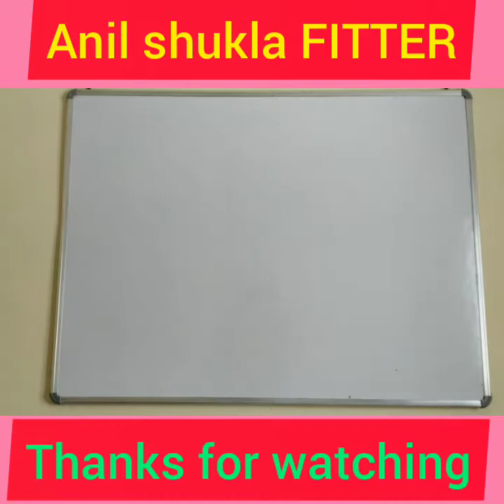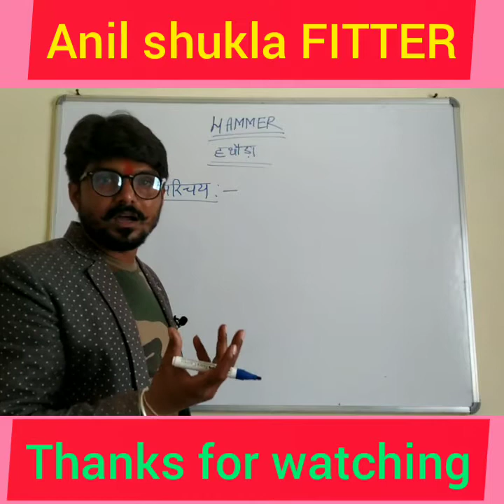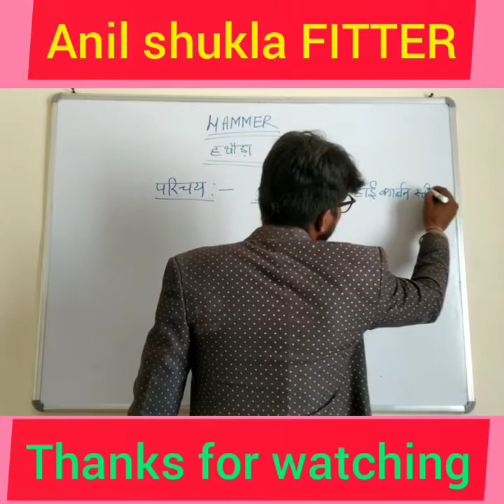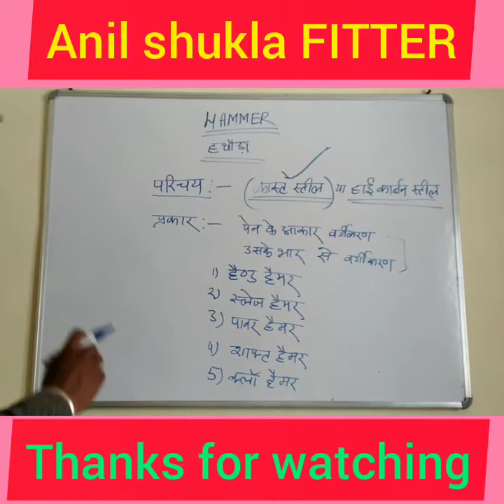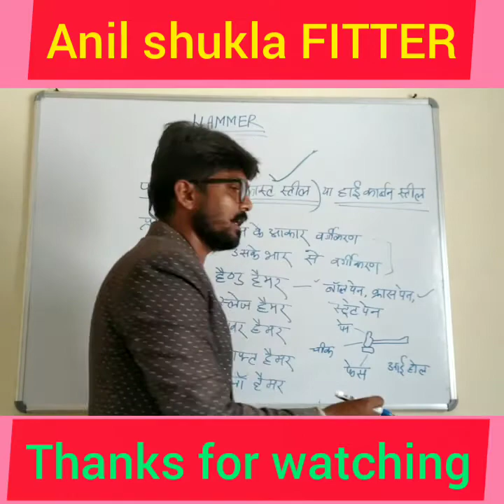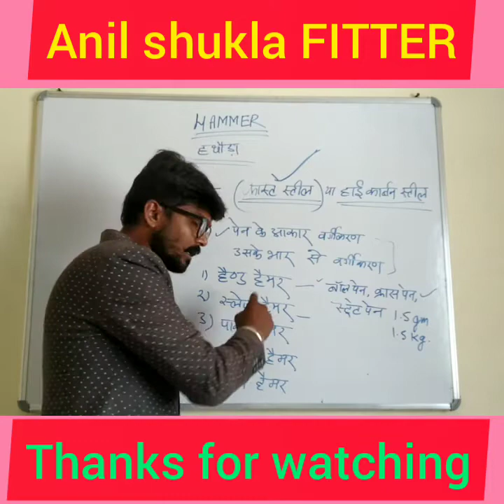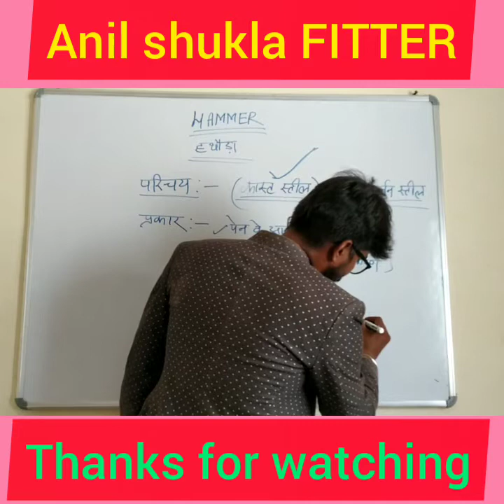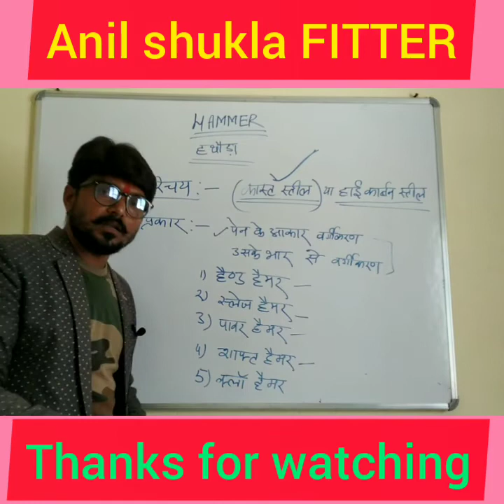Hammer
हथौड़ा एक चोट लगाने वाला औजार है jo ठोकने एवं पीटने हेतु काम आता है। हथौड़े की पहचान इसके भार तथा पीन के आकार से की जाती है। हैमर भिन्न भिन्न पदार्थ के बनाये जाते हैं। फिटिंग शॉप में तथा मशीन शॉप में प्रयोग किए जाने वाले हथौड़े कास्ट स्टील व ड्रॉप फोर्ज कार्बन स्टील के बनते है।

हैमर के भाग:-1 फलक , 2 पीन, 3 चीकू,4 नेत्र छिद्र ,5 वेज् , 6 हैंडल

हथौड़े के प्रकार:-
1 हैन्ड हैमर:
# १ बॉल पीन, २ क्रॉस पीन, ३ स्ट्रेट पीन
वजन:-125gm से 1.5kg
2 स्लॆज हैमर(घन):
वजन:- 2kg से 10kg
3 पावर हैमर:
# इसे बिजली के मोटर द्वारा चलाया जाता है।
4 सॉफ्ट हैमर:
# नरम धातु या अधातु के बनें होते है।
5 क्लॉ हैमर:
# कील निकालने में बहुत उपयोगी बढ़ईगीरी में ज्यादा प्रयोग होते है।